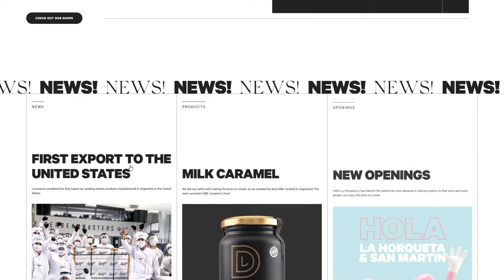Lucciano´s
Lucciano´s By estudio/nk From Argentina
Lucciano´s combined the best National and Italian raw materials with Belgium chocolate to create a unique product. Thus, they became synonym of the best Premium ice cream in the market.